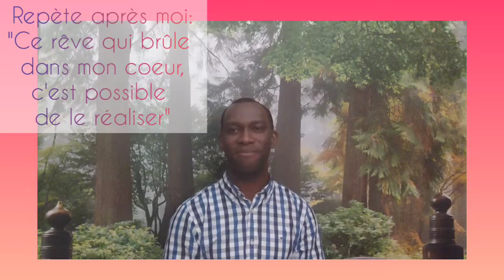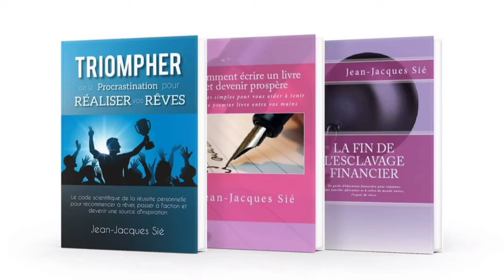DREAM BIG - Ton rêve est possible...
Bienvenue à notre Capsule DREAM BIG. Aujourd'hui,  j'aimerais t'encourager en disant que quels que soient les challenges et défis par lesquels tu passes, ce rêve qui brûle dans ton cœur est possible...

📢 Pour vous procurer: "TRIOMPHER de la Procrastination pour RÉALISER vos RÊVES":
📍Version papier: amzn.to/2ZIXRlo
📍Version ebook kindle: amzn.to/2ZMh712

🎁Offre Spéciale Pour Ceux et Celles qui vont se procurer le livre: Réservez une Session Stratégique gratuite avec moi pour élaborer un plan d'action afin de réaliser votre rêve en cliquant sur ce lien

Artiste: Roo1e